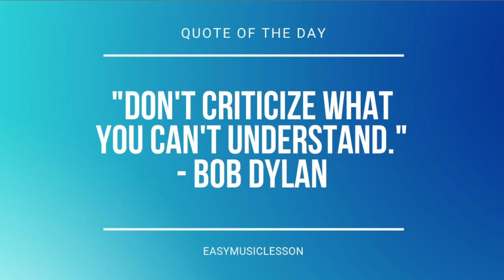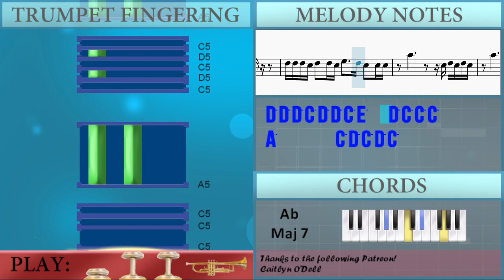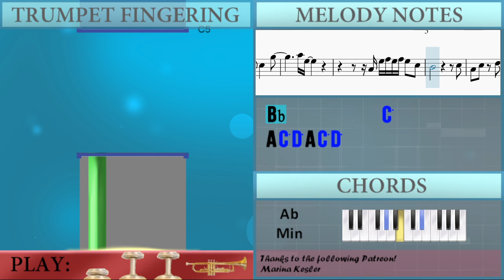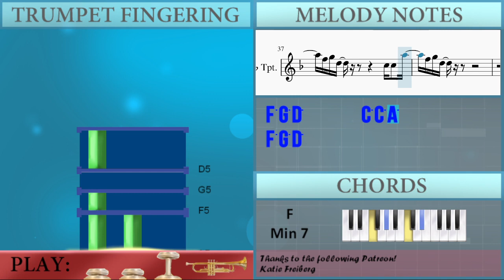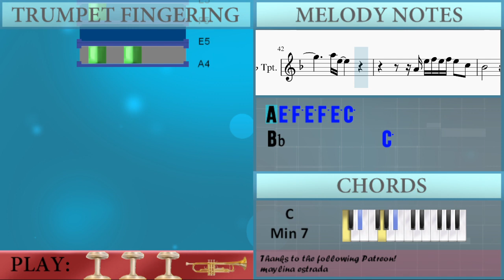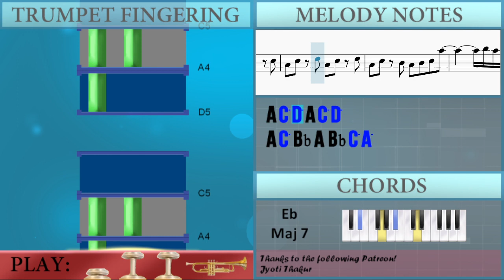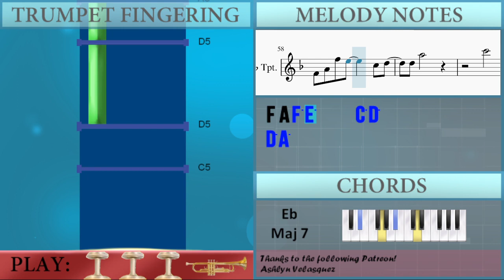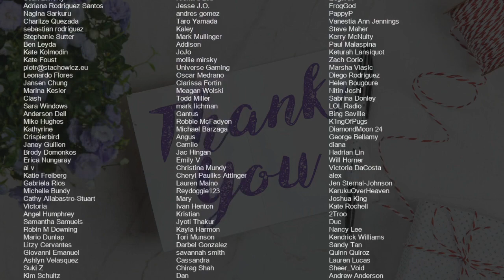How to play Die For You by Joji on Trumpet (Tutorial)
Comment and let us know how the videos have helped you. It keeps us going! :)The easiest way to learn how to play Die For You by Joji on the trumpet. It's a trumpet tutorial for Die For You by Joji.

EasyMusicLesson teaches you to play the your favorite instrument, through easy and simple animation so that you too can learn how to play Die For You by Joji on the trumpet easily. A trumpet tutorial with visual animation graphic.

Chords of Trumpet arrangement:
Eb Maj 7   Eb Maj 7   F Min 7   Ab Maj 7   Eb Maj 7   Eb Maj 7
F Min 7   Ab Maj 7   Eb Maj 7   Eb Maj 7   F Min 7   Ab Maj 7
Ab Maj 7   Ab Min Maj 7   Eb Maj 7   C Min 7   F Min 7   Ab Min
F Min 7   Ab Maj 7   Ab Maj 7   Ab Min Maj 7   Eb Maj 7   C Min 7
F Min 7   Ab Min   Eb Maj 7   Eb Maj 7   F Min 7   Ab Maj 7

Melody notes of Trumpet:
F4 A4 F5 E5
F4 A4 F5 E5     C5 Bb4
Bb4 A5
A4 G4 A4 G4 A4 Bb4 A4 F4 D4 C4
A4 A4 G4 A4 Bb4 A4 F4 D4 C4
A4 Bb4 C5 A4 Bb4 C5 A4 Bb4 C5 A4
A4 Bb4 C5 A4 Bb4 C5 A4 Bb4 C5 D5 C5
E5 F5 E5 E5 C5
E5 F5 E5 F5 E5 C5
A4   F4 A4 C5   G5
A5 E5
A4 E5 F5 E5 F5 E5 C5
Bb4           C5
A4 C5 D5 A4 C5 D5
A4 C5 Bb4 A4 Bb4 C5 A5
G5 D5       F5
C5
Bb5 A5 G5
F5 C5   D5 A4   C5   Bb4 A4
Bb4 A5
C5 A4 C5 A4 C5 A4 C5 A4 D5 C5 A4
C5 A4 C5 A4 C5 A4 C5 A4 D5 C5 A4 D5
D5 D5 D5 D5 G5 D5 C5 D5 C5 A4
D5 D5 D5 C5 D5 D5 C5 E5   D5 C5 C5 C5
A5       C5 D5 C5 D5 C5
A5       F5 F5 F5 A5
F5 G5 D5       C5 C5 A5
F5 G5 D5
A5 E5
Bb4           C5
G5 D5       F5
C5
Bb5 A5 G5
F4 A4 F5 E5     C5 D5
D5 A5
C6   Bb5
D5 A5
C6
A5
G5       A5
F5